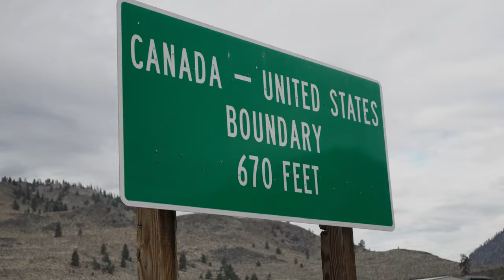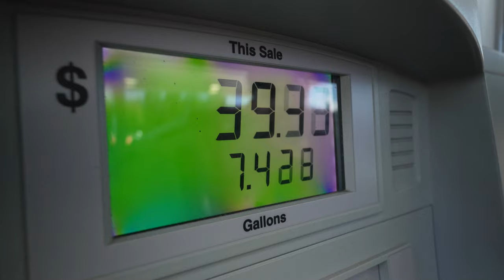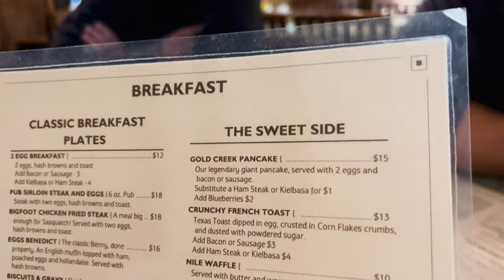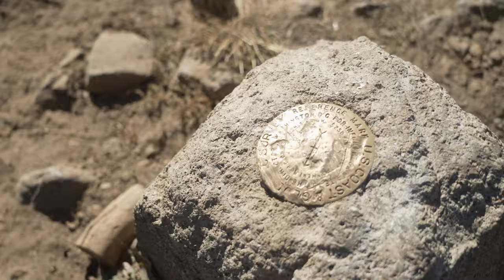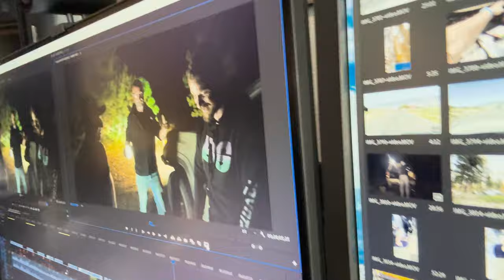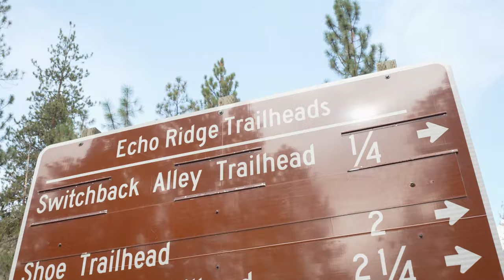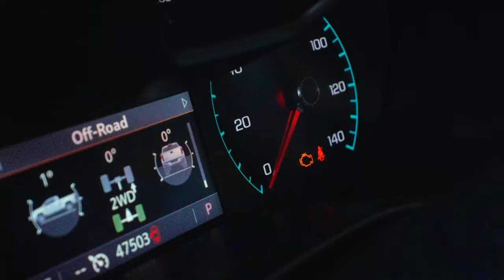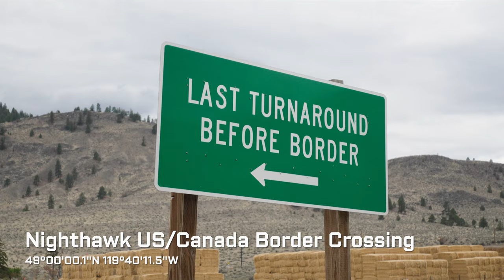Overland Washington: The Movie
Experience the 600 mile off-road Washington Backcountry Discovery Route adventure from Oregon to Canada!  You'll see awesome trucks, epic landscapes, and learn about the history of this beautiful region.  Adventure is out there!

CHAPTERS:
00:00:00  What is the WABDR?
00:03:58  WABDR Section 1 (Stevenson WA to Packwood WA)
00:14:29  WABDR Section 2 (Packwood WA to Ellensburg WA)
00:34:30  WABDR Section 3 (Ellensburg WA to Cashmere WA)
00:44:19  WABDR Section 4 (Cashmere WA to Chelan WA)
01:04:00  WABDR Section 5 (Chelan WA to Conconully WA)
01:26:00  WABDR Section 6 (Conconully WA to CANADA!)
01:34:16  Shenanigans!